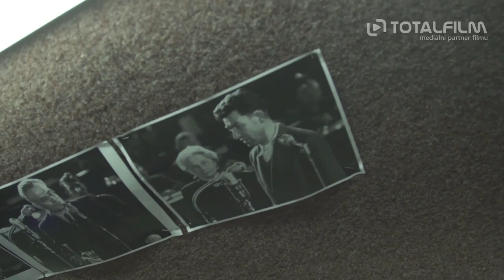Milada (2017) film o filmu II. - Masky a kostýmy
Film MILADA je inspirován osudem a životem JUDr. Milady Horákové, který se dotkl mnoha lidí. Odehrává se v letech 1937 – 1950 a vypráví příběh ženy, v jejíž osobnost a životě byly morální principy zakořeněny tak silně, že se často ve svých rozhodnutích řídila více svým svědomím než srdcem, a to i za cenu ohrožení vlastní rodiny a sebe sama. Milada Horáková byla popravena 27. června 1950 i přesto, že tehdejší prezident Československé republiky dostal mnoho žádostí o udělení milosti. O její milost žádali např. Albert Einstein, Winston Churchill nebo Eleanor Rooseveltová. Ústředními tématy filmu jsou svoboda, boj za demokracii, pravda, láska, naděje, moc a oběť, které jsou velmi aktuální i dnes. Cílem filmu je přiblížit osobnost Milady Horákové, její život a osud, nejširšímu publiku v České republice a v zahraničí.